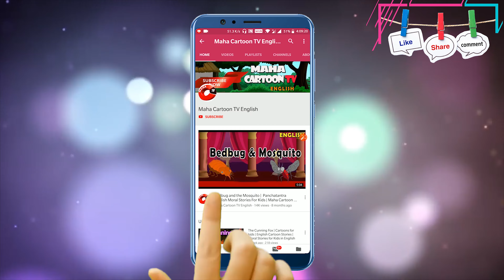Bloody Love | English Cartoon | Horror Stories in English | English Story | Mahacartoon Tv English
Bloody Love | MahacartoonTv English | Horror  Stories in English | English Moral Stories | English Fairy Tales | Learn English | Teen Story